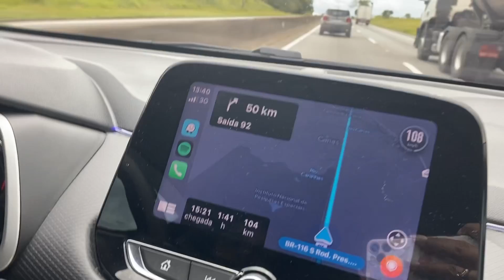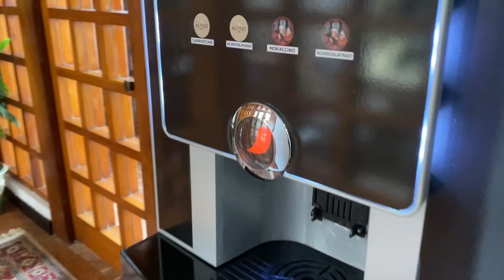VLOG - MINI FÉRIAS EM CAMPOS DO JORDÃO, A POUSADA É LINDA, UM DIA DELICIOSO